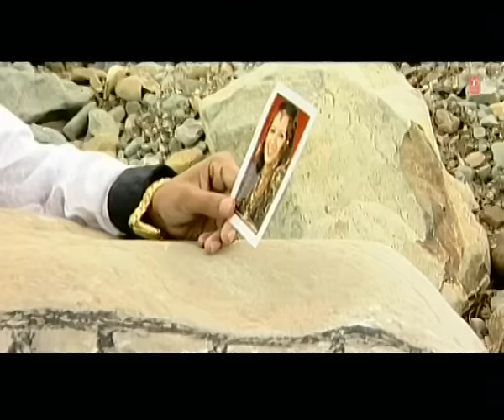Shaadi Ho Rahal Ba [ Bhojpuri Video Song ] Ghayal Dil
Song : Shaadi Ho Rahal Ba
Movie : Ghayal Dil
Star cast : Radhe Shyam Rasiya
Singer : Radhe Shyam Rasiya
Music Director : Sohan Laal
Lyricst : Shailesh Sagar
Music Label : T-Series -